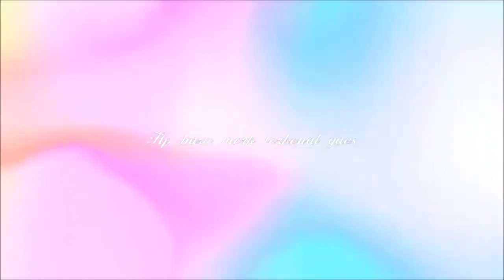Ingin Jadi Youtuber Caranya Seperti Ini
Trik Jitu Menjadi Youtuber tanpa modal karena banyak youtuber  pemula yang berfikir bahwa untuk menjadi youtuber diperlukan modal dan biaya yang banyak dan mahal padahal tidak kita bisa dengan alat alat yang ada di sekitar kita